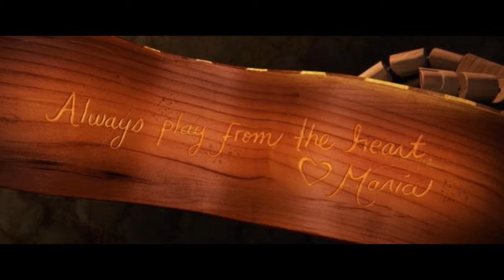Yesterday Once More - The Carpenters - Lapini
Me cover Yesterday Once More with Half Origin